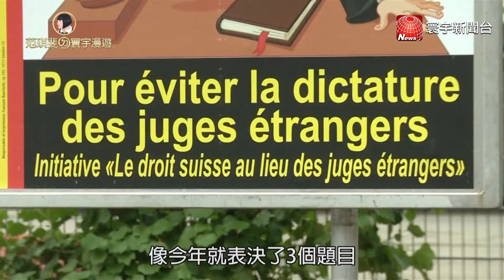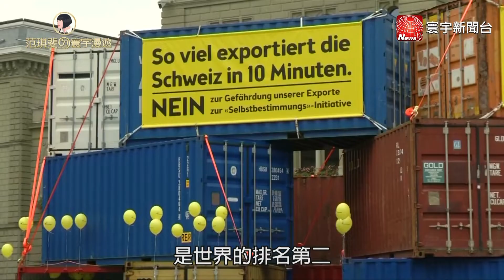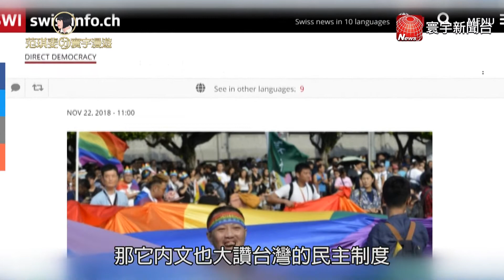牲畜也有尊嚴!! 瑞士農民發起「留角」公投｜范琪斐ㄉ寰宇漫遊 20181129